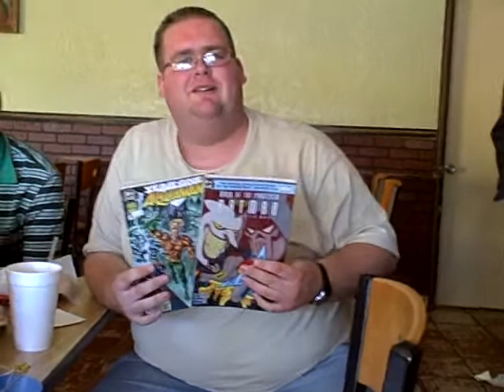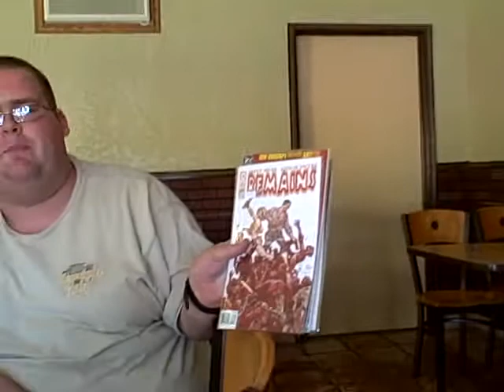At the Table: Happy Birthday Czar Blandon 2010 pt 3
It's June 25th and it's a very special day. It's the birthday of one of our crew members, who you know as Czar Blandon.